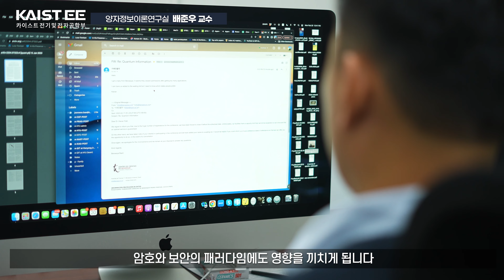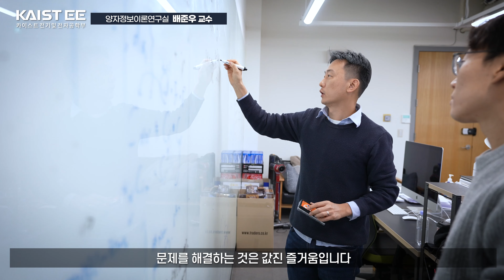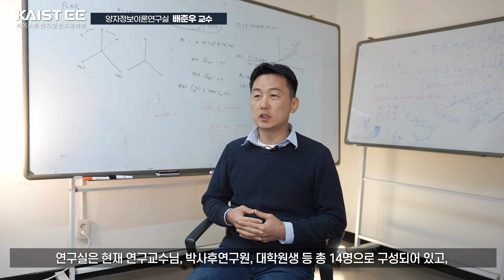[EE-X] Quantum in EE, Quantum Information Theory (KOR)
Lab Introduction of Quantum in Electrical Engineering

Speaker: Prof Joonwoo Bae
Laboratory: Quantum Information Theory